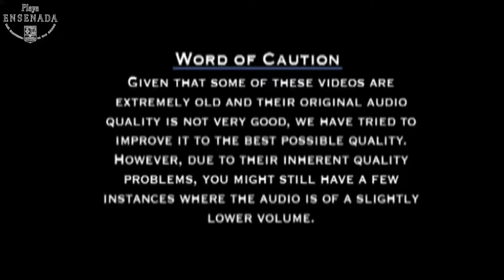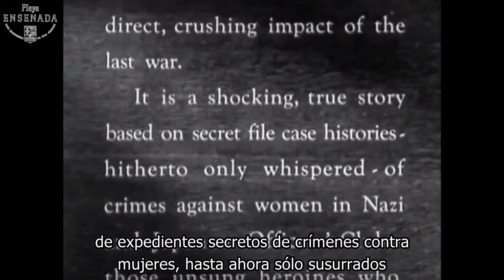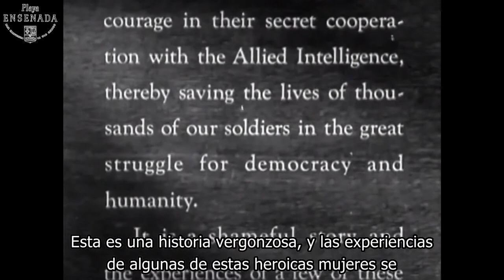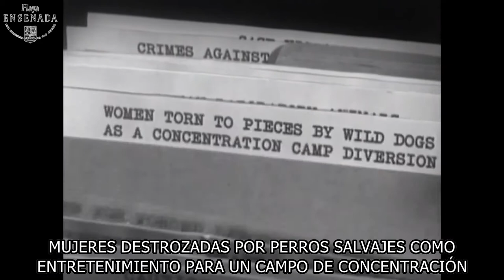🎥🎞Película Women in the Night (Mujeres en la Noche) 1948 con Subtítulos en Español🎬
📽Película Women in the Night (Mujeres en la Noche) de 1948. Completamente subtitulada para ustedes al Español por Hotel Playa Ensenada.🎬

🎞🏚Esta película se comenzó a rodar en diciembre de 1947 cuando el Hotel Playa Ensenada se encontraba en el abandono. Al ser de carácter independiente, contó con muy bajo presupuesto y se decidió rodar en Ensenada para abaratar costos de producción. La película era filmada y cada día se mandaba el material rodado a estudios en Los Ángeles para procesarlo y observar cómo iba quedando el corte final.✂

🚶‍♂🚶‍♀Numerosos ciudadanos de Ensenada fueron utilizados como extras en la filmación representando a soldados alemanes.

📷Es la única película grabada en las instalaciones del Hotel Playa. Podemos observar diversas locaciones del complejo. Se ha subido para que todos puedan ver este valioso archivo videográfico histórico de nuestro Riviera de Ensenada.

🎬Dirigida por: William Rowland
📑Guion por: William Rowland (historia original), Maude Emily Glass (adaptación), Ali Ipar (guion), Robert St. Claire (guion), Edwin V. Westrate (guion), Arthur V. Jones (diálogos adicionales), Louis K. Ansell (diálogos adicionales).

💵Compañía Productora: Louis K. Ansell Productions

🗺Distribuidores:
Film Classics (1948)(USA)(Cine)
Republic Productions (Gran Bretaña) (1948) (UK) (Cine)
Tudor Pictures (1960) (USA) (Cine) (Relanzamiento) (Retitulada)
Sinister Cinema (USA)(DVD)

🇲🇽Otras Compañías: Union of Motion Picture Production Workers of the Republic of Mexico (Sindicato de Trabajadores de Producción de Películas de la República de México)

🎭Reparto
Tala Birell - Yvette Aubert
William Henry - Comandante Von Arnheim
Richard Loo - Coronel Noyama
Virginia Christine - Claire Adams
Bernadene Hayes - Frau Thaler
Gordon Richards - Coronel Von Meyer
Frances Chung - Li Ling
Jean Brooks - Maya
Kathy Frye - Helen James
Helen Mowery - Shiela Hallett
Benson Fong - Chang
Helen Brown - Señorita Angela James
Frederick Giermann - Comandante Eisel
Philip Ahn - Profesor Kunioshi
Arno Frey – Mariscal de Campo Von Runzel
Beal Wong - General Mitikoya
Iris Flores - María González
Frederic Brunn - Teniente Kraus
Harry Hays Morgan - General Hundman
Cerrar